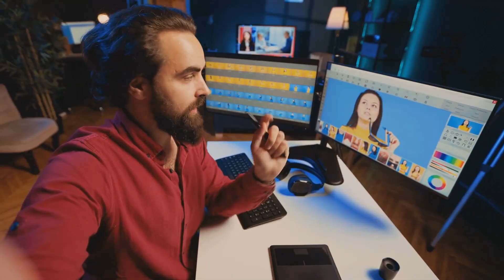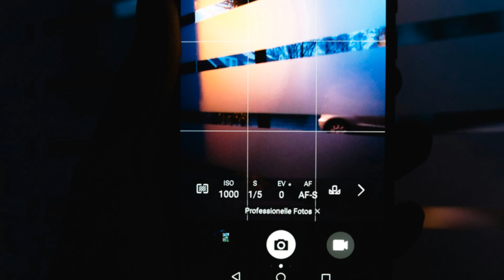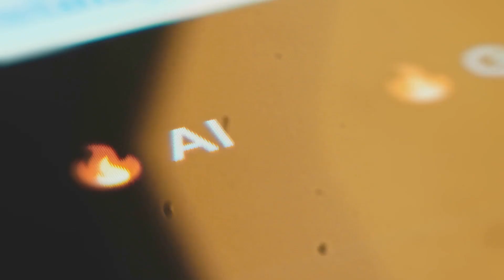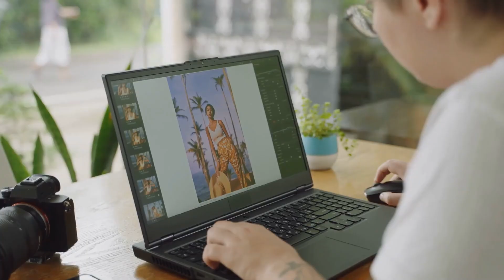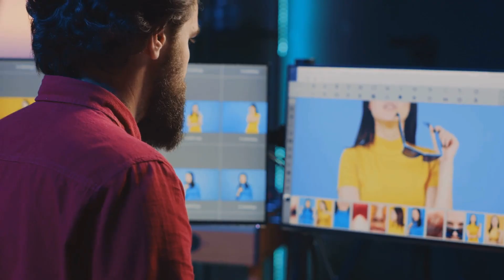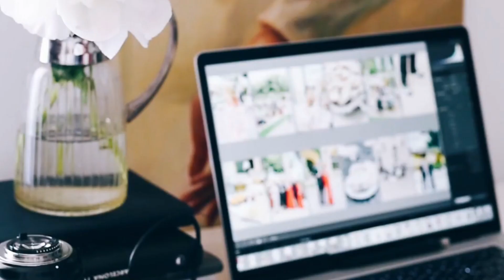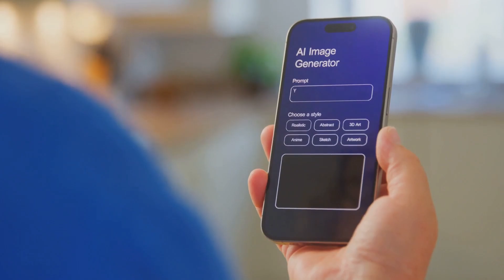How AI Is Rewriting the Rules of Photography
Photography will never be the same. 📸🤖 In this video, we explore how AI is transforming the art and science of photography — from intelligent editing and realistic image generation to AI-powered cameras that “see” beyond human limits. Discover how artists, photographers, and creators are adapting to this new era where creativity meets code. Is it evolution—or revolution? 🌍✨